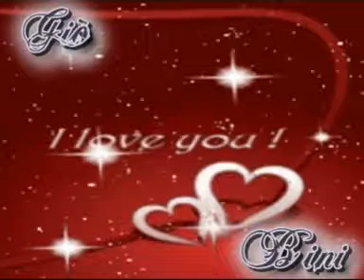Omar Codazzi: Innamorarsi alla mia età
Cover Musica Voce e cori  Giò Bini